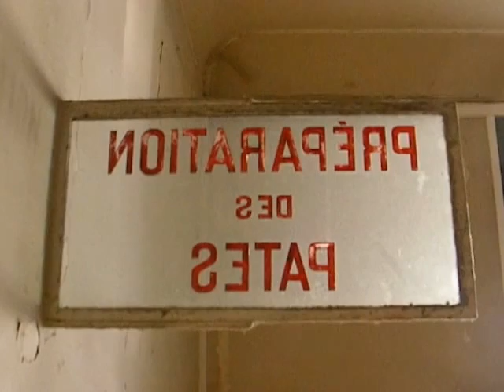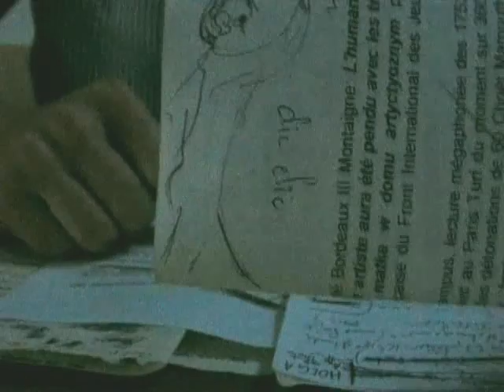West miniplacard in Sèvres.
west miniplacard in Sèvres, 2008 june 28.